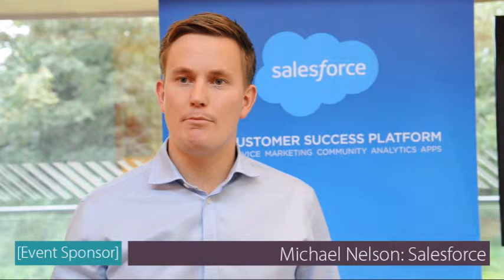151015 CSC - Salesforce